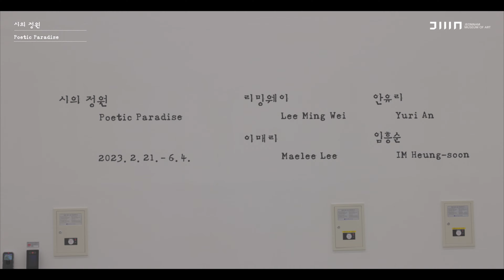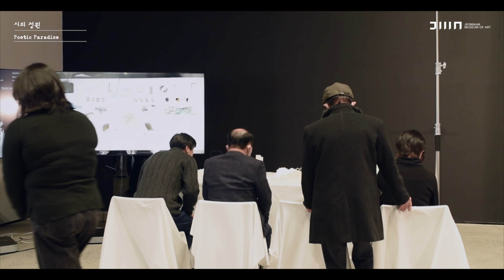다시보기 | 《시의 정원》 전시 개막 영상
지난, 2월 21일 진행된 《시의 정원》 전시 개막 영상입니다.

참여작가 / 안유리, 이매리, 임흥순, 리밍웨이

시의 정원: Poetic Paradise
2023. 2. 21. ~ 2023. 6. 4.
전남도립미술관 1~4 전시실